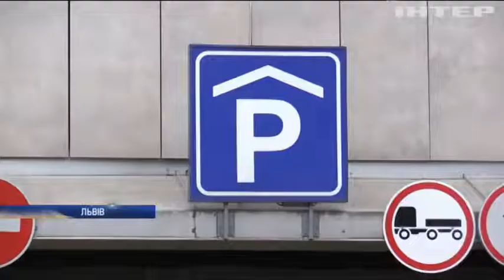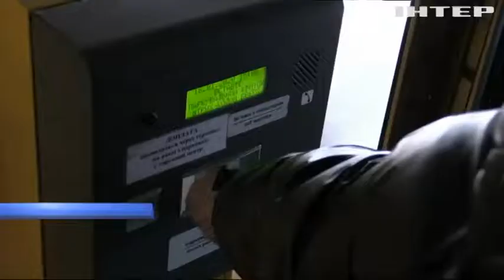У Львові загорівся торговельний центр